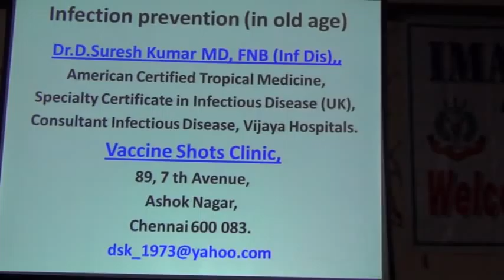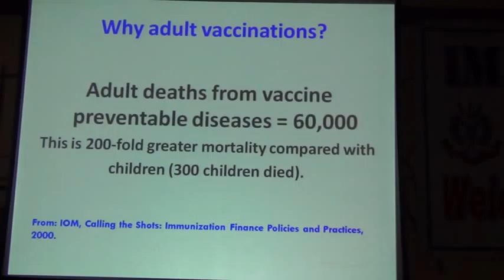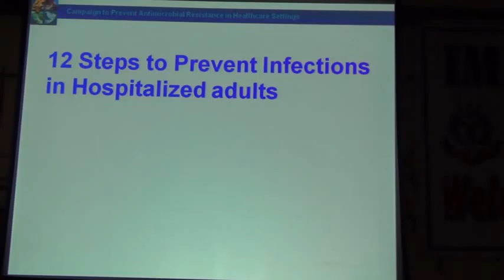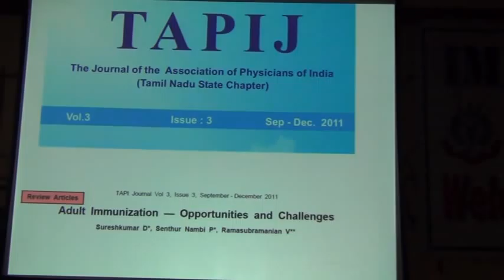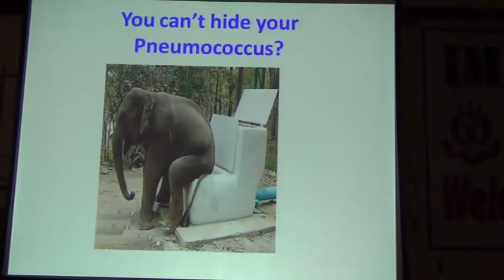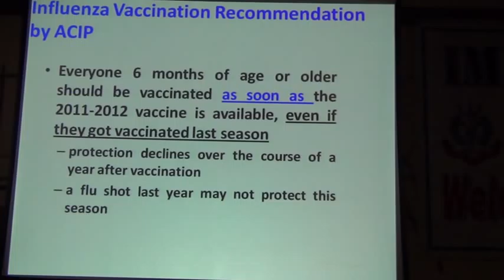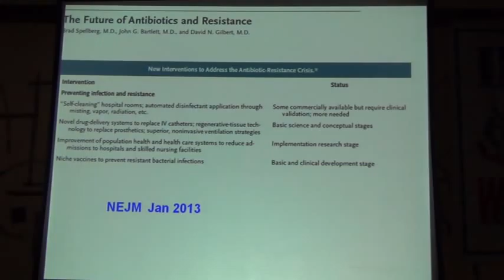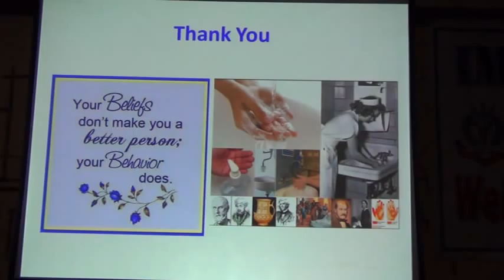preventing infections elderly dr Suresh Kumar